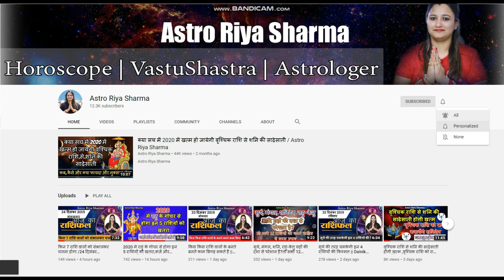पितृ पक्ष में किन बातों का रखें खास ध्यान || जिन पितरों की तारीख ना पता हो उनका श्राद्ध किस दिन करे?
से जानिए श्राद्ध कैसे करे? पितृपक्ष का क्या है महत्व और पितृपक्ष के 16 दिनों के दौरान कैसे करें पितरों का तर्पण जिससे मिले महालाभ ?और पितृ पक्ष में किन बातों का रखें खास ध्यान और जिन पितरों की तारीख ना पता हो उनका श्राद्ध किस दिन करे?

घर पर बिना पंडित के कैसे करे पिण्ड दान ? पिण्ड दान की सम्पूर्ण विधि